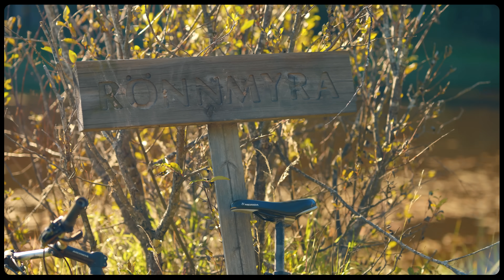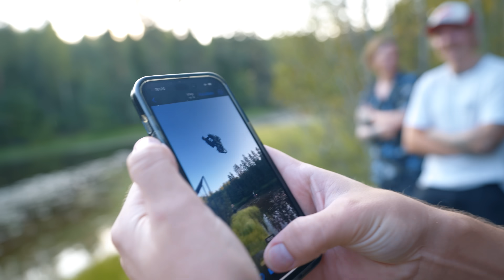BACKFLIP MED MC 30 METER UT I VATTNET!!!